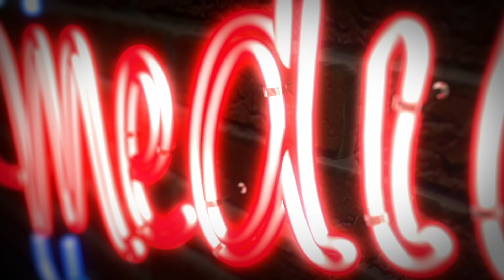Wolfgang M. Schmitt über TANZVERBOT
Wolfgang M. Schmitt macht sich Gedanken über den YouTuber Tanzverbot.